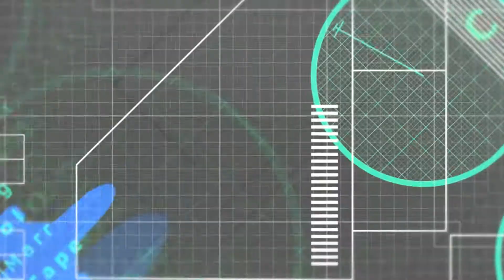Big Data is all around World Cup travel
Learn how data insights can enable the industry to do business in smart ways